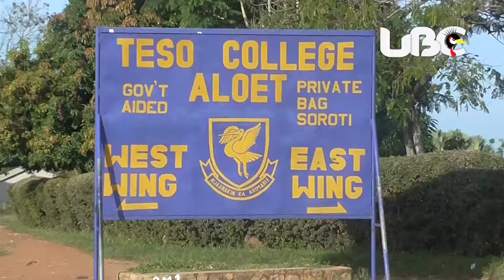Enterprise Uganda imparts entrepreneurial skills to over 1500 youths and women in TESO Sub-region